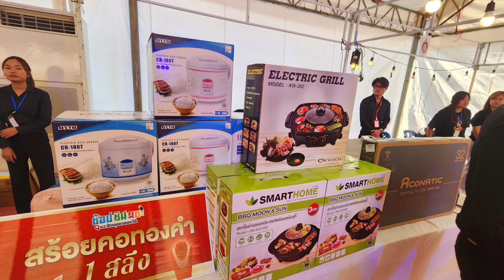พาณิชย์จังหวัดปัตตานี-ยะลา -นราธิวาส จัดงาน”ช้อป ชิม แชะ แวะปักหมุดชายแดนใต้ ” 22 - 26 ม.ค. 67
พาณิชย์จังหวัดปัตตานี-ยะลา -นราธิวาส จัดงาน”ช้อป ชิม แชะ แวะปักหมุดชายแดนใต้ ” 22 - 26 ม.ค. 67 ณ บริเวณลานหน้าศาลากลางจังหวัดนครสวรรค์
      วันที่ 22 มกราคม  2567  เวลา 16.30 น. นางอัมพิกา คงเหมียน
สำนักงานพานิชจังหวัดปัตตานี เปิดงาน ”ช้อป ชิม แชะ แวะปักหมุดชายแดนใต้” โดยมี นางพนิดา วานิชรัตน์  พาณิชย์จังหวัดนครสวรรค์  พร้อมด้วย พาณิชย์จังหวัดยะลา ปัตตานี สุโขทัย  และส่วนราชการ ร่วมพิธีเปิด เพื่อสร้างโอกาสทางการตลาด เพิ่่มช่องทางการจำหน่าย สร้างรายได้ให้ประชาชนมีความเป็นอยู่ที่ดีขึ้น กระตุ้นเศรษฐกิจให้แก่ผู้ประกอบการในพื้นที่สามจังหวัดชายแดนใต้ และเพื่อประชาสัมพันธ์สินค้าของจังหวัดชายแดนภาคใต้ ได้แก่จังหวัดปัตตานี จังหวัดยะลา และจังหวัดนราธิวาส  ในงานพบกับมหกรรมสินค้าดี ราคาเด่น จากจังหวัดชายแดน ภาคใต้  ภายในงาน
ได้คัดสรรสินค้าดีที่โดดเด่นเป็นเอกลักษณ์ของสามจังหวัดชายแดนใต้มาจัดจำหน่าย อาทิ
อาหารทะเลทั้งสดและแปรรูป ผลิตภัณฑ์จากสินค้าเกษตร เกษตรแปรรูป เช่น ส้มโอ ลูกหยี่
แปรรูป ทุเรียนกวน โรตี - ชาชัก อาหารใต้ ผลิตภัณฑ์จากผ้าบาติก ปาเต๊ะ ผลิตภัณฑ์จักสาน จากกระฉูด และสินค้าจากชายแดนใต้อื่น ๆ อีกมากมาย รวมถึงกิจกรรมส่งเสริมการขาย แจกกระแทกใจ คูปองส่วนลด และกิจกรรมบนเวทีที่น่าสนใจ ระหว่างวันที่ 22-26 มกราคม 2567  ในโดมติดแอร์เย็นๆ  ณ บริเวณลานหน้าศาลากลางจังหวัดนครสวรรค์ อำเภอเมืองนครสวรรค์ จังหวัดนครสวรรค์